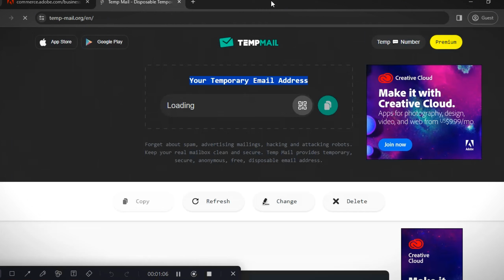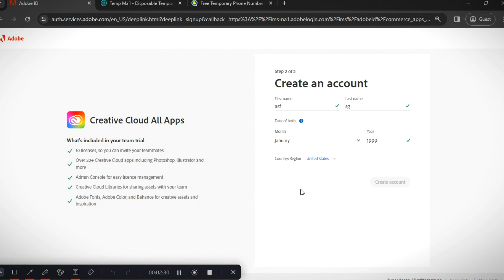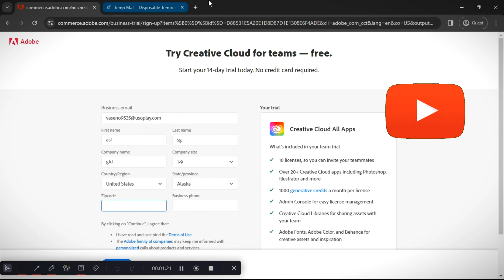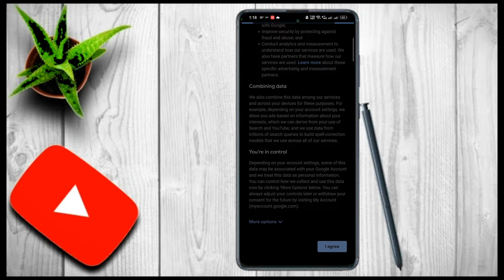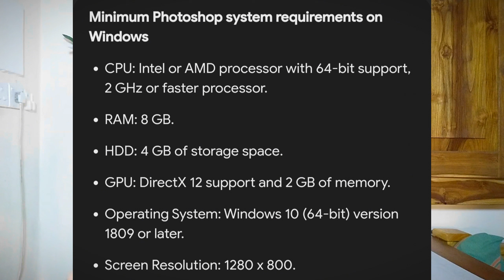Adobe Error Got You Down? FIX IT Now with This Easy Guide! 💯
In this video, we will show you how to fix Adobe Error In Creative Cloud and how to uninstall Creative Cloud from your computer. Adobe is having some errors with some of their products, and you may be affected. We will show you how to fix the Adobe Error In Creative Cloud and how to uninstall Creative Cloud.

 (How to download adobe photoshop 2024 and Adobe all Creative Cloud for 100% Free)
⭕OUR ANOTHER VIDEOES
1. Artificial Intelligence (AI): Exploring the Ethical Dimensions of Artificial Intelligence

• Artificial Intelligence (AI): Exploring...
2. Do you know? about 100 ai tools

• How to Use 100+ AI Tools for Your Pro...
3. How To Get Gadgets For Free | Playpoints Sinhala | Playpointz | Online E Money Sri Lanka

 • How To Get Gadgets For Free | Playpoi...
4. How to download 2024 Photoshop 100% Free (Sinhala)

• How to download Adobe Photoshop 2024...

⭕Video Category :-
    ✅Ai technology
    ✅E-money
    ✅Unboxing

⭕Host :-
      • Rashmitha Lakshan

⭕Videos upload time :-
   ➣Long video -
      • Monday & Friday at 6.00 p.m
     (Srilankan time)

   ➣Short video -
      • Tuesday, Wednesday, Thursday, Saturday, Sunday at 6.00 p.m
      (Srilankan time)